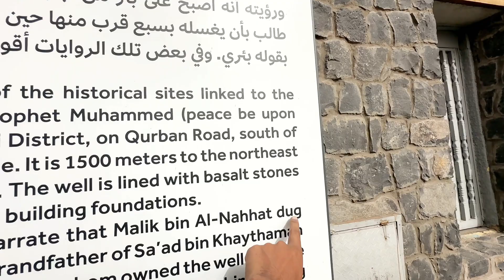Masjid Quba Madina | The First Mosque of Islam | Full Information about Quba Masjid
The Quba Mosque (Arabic: مَسْجِد قُبَاء‎, romanized: Masjid Qubāʾ, Hejazi Arabic pronunciation: [mas.dʒɪd ɡʊ.ba]) is a mosque located in Medina, in the Hejazi region of Saudi Arabia, built in the lifetime of the Islamic prophet Muhammad in the 7th century C.E.[1][2][3] It is thought to be the first mosque in the world, built on the first day of Muhammad's emigration to Medina.[4][5] Its first stone is said to have been laid by the prophet, and the structure completed by his companions.[6]

As per historical Islamic texts, Muhammad spent 14 days in this mosque praying qaṣr (Arabic: قَصْر, a short prayer) while waiting for Ali to arrive in Medina, after he stayed behind in Mecca to safeguard Muhammad's life and escape, by sleeping in Muhammad's bed in his place.[7] Performing Wuḍūʾ ('Ablution') in one's home, then offering two Rakaʿāt of Nafl (Optional) prayers in the Quba Mosque, is considered to be equal to performing one ʿUmrah. Muhammad used to go there, riding or on foot, every Saturday and offer a two rakaʿāt prayer. He advised others to do the same, saying, "Whoever makes ablutions at home and then goes and prays in the Mosque of Quba, he will have a reward like that of an 'Umrah."[8] This ḥadīth was reported by Ahmad ibn Hanbal, Al-Nasa'i, Ibn Majah and Hakim al-Nishaburi.[citation needed] Initially, the mosque was built 6 kilometres (3.7 miles) off Medina in the village of Quba, before Medina expanded to include this village.[9]